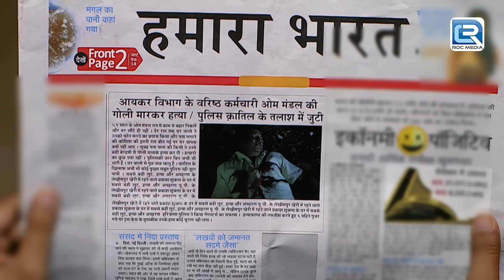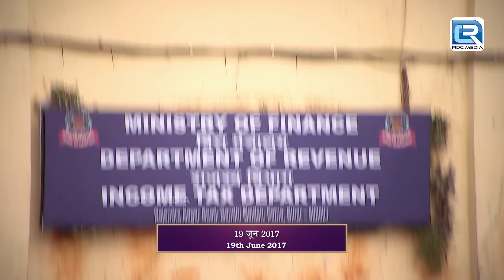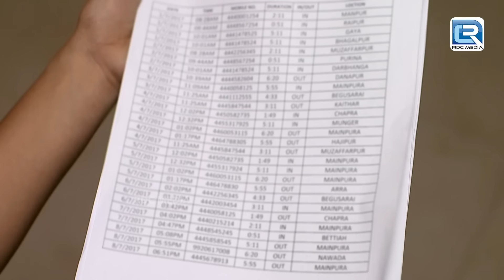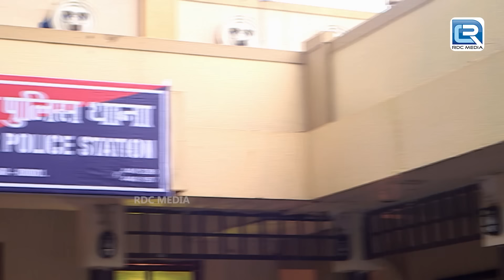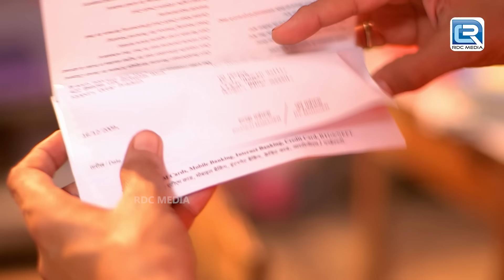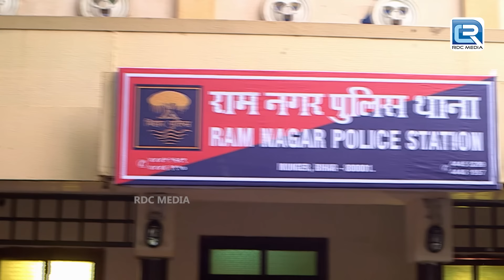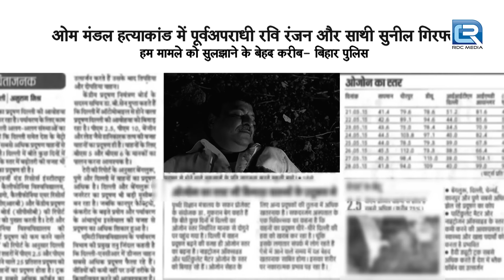पैसो के लिए इस लड़के का Sheetal ने उठाया गलत फायदा | Best Of Crime Patrol | Crime Series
Episode : 825